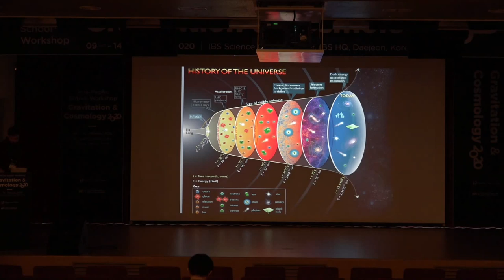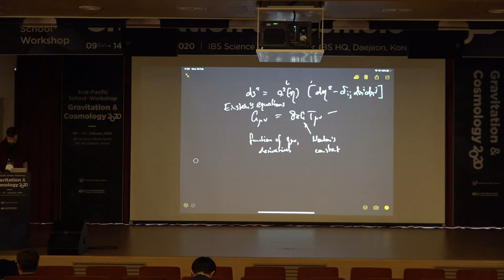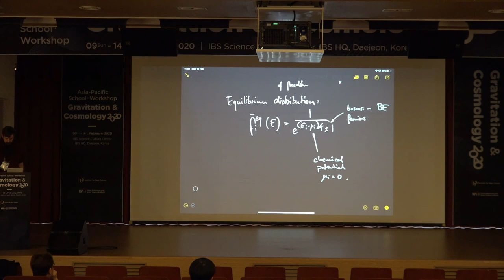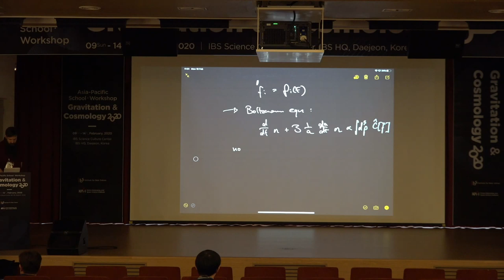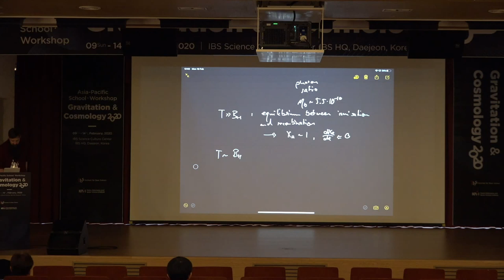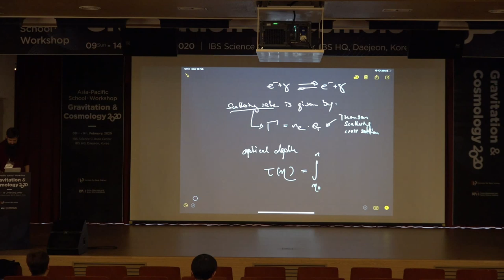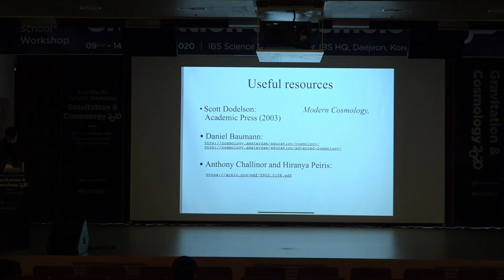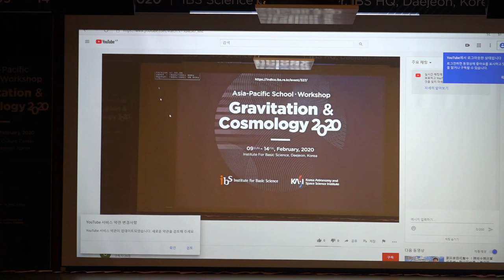APSW 2020 0210 Jan Hamann: The Cosmic Microwave Background (1)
Asia-Pacific School and Workshop on Gravitation and Cosmology 2020 APSchool 2020